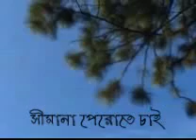kokhono shomoy ashe